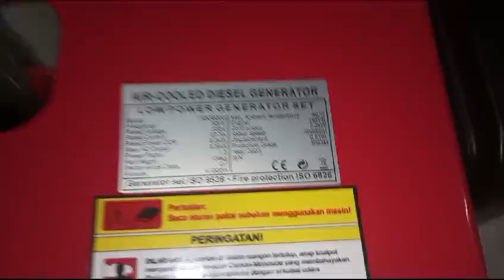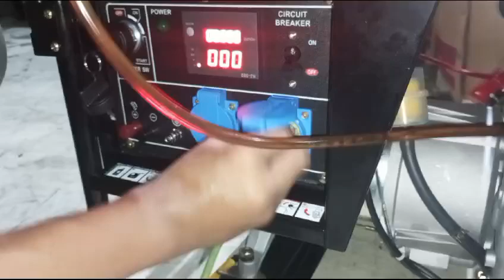Genset 6000 watt FAW FDG 8000 germany technology (call & wa 0817.6424.276)